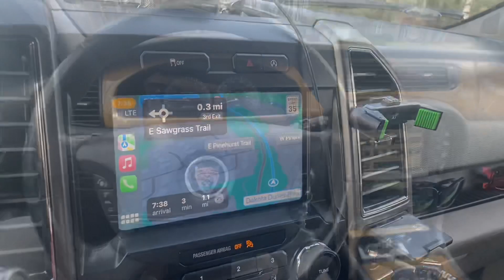I Bought a New car! AWD Twin Turbo!